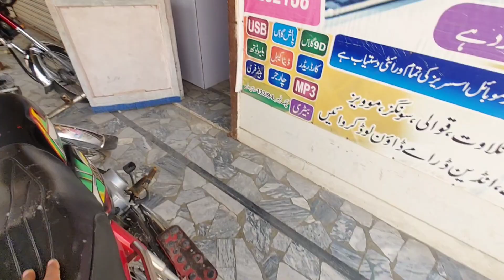FULL FUNNY VLOG with Boos + shera + student 😊💕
HY WELCOME TO MY NEW VLOG I hope ka ap ko bhot acha Laga ho GIA plz spot me 🥰villagevlog